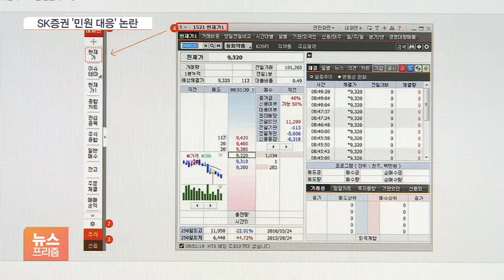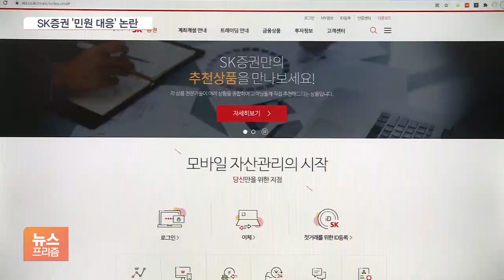‘접속장애는 고객 PC탓?’…SK증권, 책임전가 대응방식에 뭇매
[앵커]

주식 거래를 할 때, 대표적인 불만 거리 중 하나는 증권사의 주식 매매 프로그램이 오류를 일으켰을 때입니다.

SK증권에서도 최근 접속 장애가 발생해 투자자들의 민원이 빗발쳤는데요.

특히 이 과정에서 대응 방식이 논란을 키우며, 투자자들의 원성을 높였습니다.

[기자]

공모주 청약시장 대어로 꼽힌 SK아이이테크놀로지(SKIET)의 주가는 상장 직후 단숨에 22만2500원까지 치솟았다가 1시간 만에 16만2000원까지 뚝 떨어졌습니다.